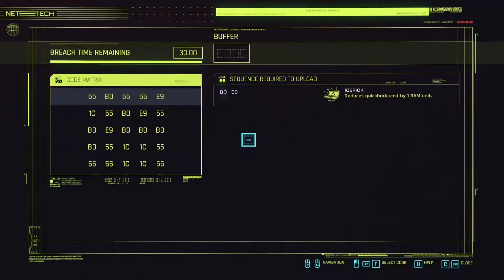Best Cyberpunk 2077 Street Kid Tutorial Part #6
This is your boy mythic back at it again playing some Cyberpunk 2077. I was having fun playing the game and thought you guys would enjoy the series. If there is anything you guys would like to see in the future don't hesitate to ask!

Time stamp:
0:00-Intro
1:40-Gunfight
30:36-Exploring & Found Some Trouble
38:27-Bumping Music In My Whip
40:34-Continuing The Storyline